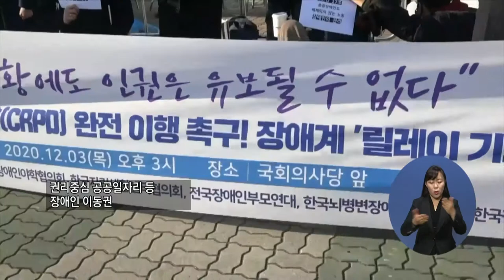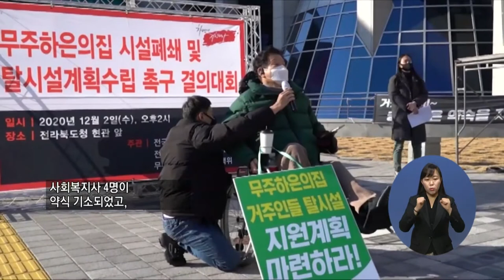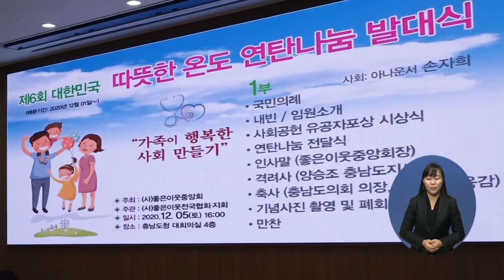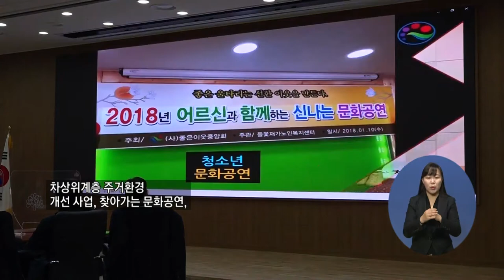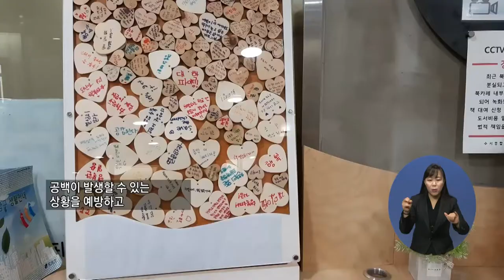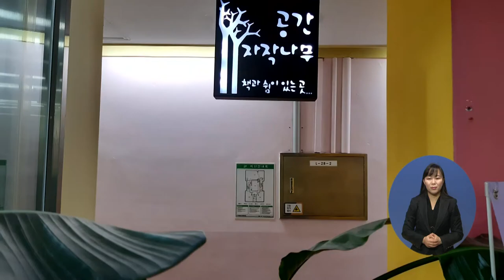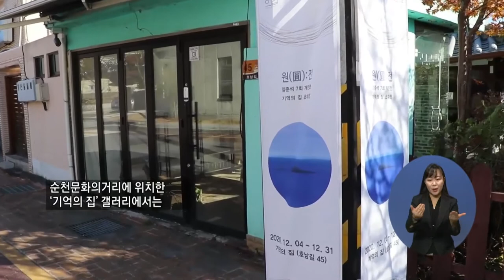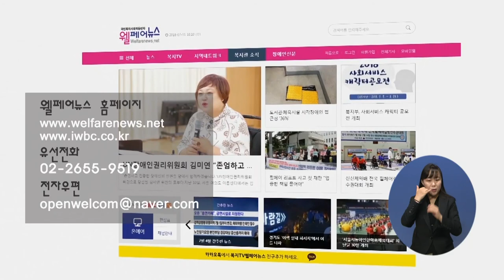복지TV뉴스 1531회 12월 9일 (수) 종합뉴스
주요1) 세계장애인의 날, 'CRPD 이행 촉구' 한 목소리
서정용
주요2) “장애인 탈시설 계획 수립 촉구 결의대회”
임지윤/여정수(전북)

기사통합
주요3+단신1)
‘사랑의 온도’ 희망나눔 캠페인 시작 출범식
- 주요3: “희망 2021 나눔 캠페인”

- 단신1: 전남도 온정 담은 ‘사랑의 온도탑’ 설치
이영춘(전남)

주요4) 제6회 따뜻한 온도 연탄 나눔 발대식 열려
김민재/ 한영민(충남)
주요5) 코로나 19, 경제적 어려움 속 나눔의 손길 이어져
이종현/ 구윤철(호남)
주요6) 독거어르신 비대면 돌봄서비스 '효돌이'
정운선/ 안영국(경기)
단신2) “장애인 인권 증진에 앞장서다” 한국장애인인권상 시상식
박재춘

단신3) 복지TV 자문위원 위촉 “공익적 역할에 감사”
박재춘

단신4) 트로트 가수 하동근, 복지TV 홍보대사 위촉
박재춘

단신5) “동학정신과 만나다” 음악극 ‘녹두꽃은 영원하리’
박재춘

주요7) (문화가) 양준석 화가, ‘원(圓)’ 개인전 열려
이소영/ 이순상(전남)